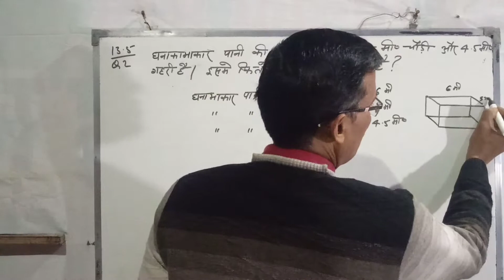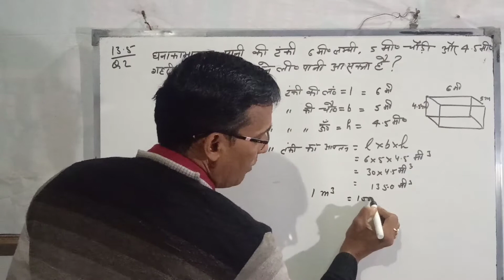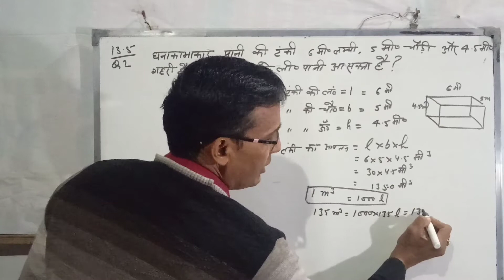CLASS 9th, EX. 13.5 , Q. 2, (पृष्ठीय क्षेत्रफल और आयतन) NCERT IN HINDI,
CLASS 9th, EX. 13.4 , Q. 1, i, ii, & iii  (पृष्ठीय क्षेत्रफल और आयतन) NCERT IN HINDI,